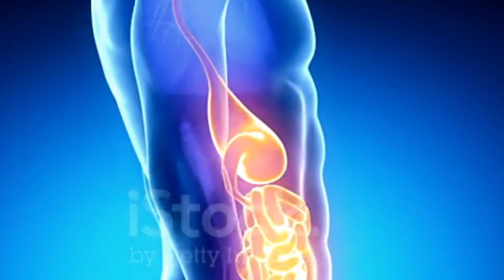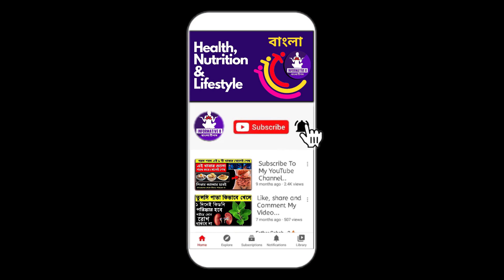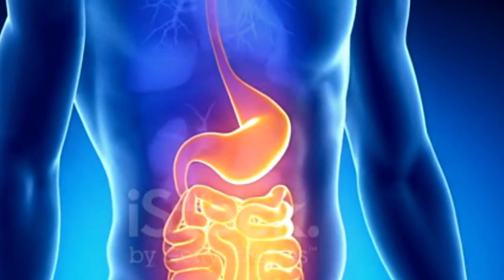পেটের সমস্ত গ্যাস বের করুন ৩মিনিটের মধ্যেই। গ্যাস অম্বল একেবারে দূর হবে! ঔষধে নয়, ৪টি ঘরোয়া উপাদান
পেটের সমস্ত গ্যাস বের করুন ৩মিনিটের মধ্যেই। গ্যাস-অম্বল একেবারে দূর হবে! ঔষধে নয়, ৪টি ঘরোয়া উপাদানেই। আসুন- জেনে নিন...Informative 8 | (NEW)

সকালে খালি পেটে মাত্র ৭ দিন মধু খেলে কি হয় মধুর উপকারিতা জানলে অবাক হবেন Health Benefits of Honey

গুড় খেলে কি হয়? গুড় কেন খাবেন গুড় খাওয়ার উপকারিতা জেনে নিন | কোষ্ঠকাঠিন্য, বদহজম চিরতরে দূর হবে

১০০ বছরেও ক্যালসিয়াম অভাব হবে না মাত্র ১ চামচ করে ৭ দিন খেলে। হা পা মাথা জ্বালা পোড়া চিরতরে দূর হব

Some portion of the video has been used from the following video link- under Creative Commons Attribution license (reuse allowed) & credit for that goes to the real owner of the video

পেটের গ্যাস কমানোর উপায়।কয়েকটি সহজ ঘরোয়া উপায় জেনে নিন, গ্যাস অম্বল থেকে আজীবন মুক্তি পান ঘরোয়া উপায়ে, পেটের গ্যাস দূর করার ঘরোয়া উপায়, মাত্র ৩ মিনিটে পেটের সকল গ্যাস দূর করার উপায়। পেট থাকবে একদম ক্লিয়ার, ঔষধ ছাড়াই পেট থেকে গ্যাস দূর করার সহজ উপায়, গ্যাস এসিডিটি থেকে ৩মিনিটেই মুক্তি, গ্যাস? হতে পারে মারাত্বক! জেনে নিন ঘরোয়া টিপস, গ্যাস্ট্রিক বা এসিডিটি বিদায় করতে কি খাবেন?, গ্যাস এসিডিটি বদহজম দূর করার উপায়